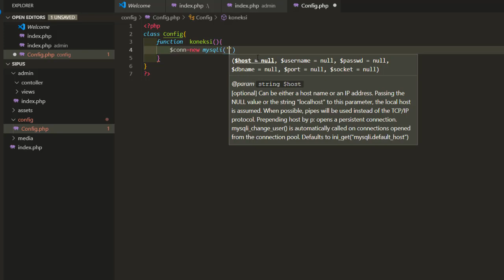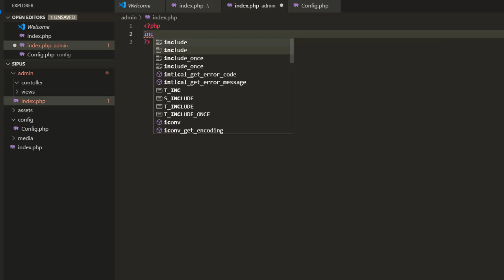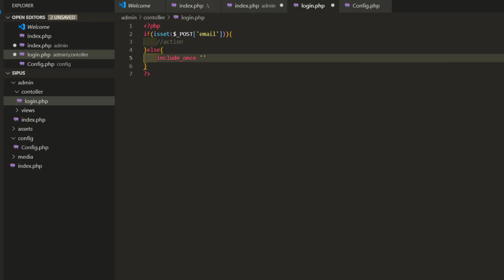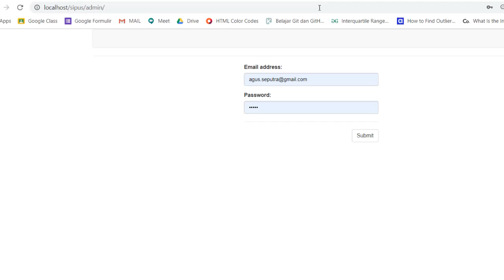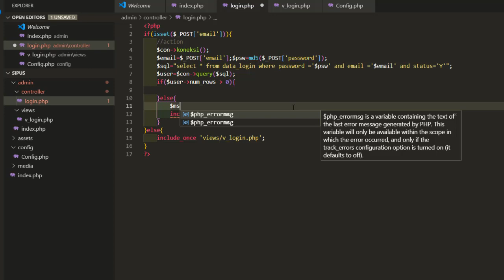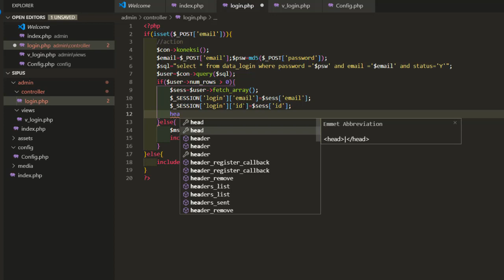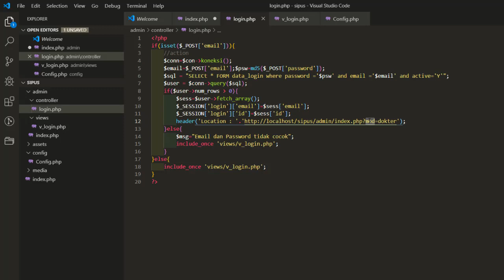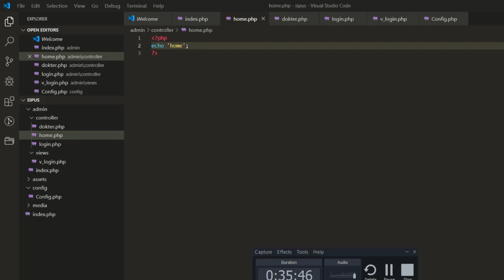PHP OOP SI Puskesmas | Part II Autentikasi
Autentikasi pada Sistem Informasi berbasis web menggunakan konsep OOP pada PHP Native